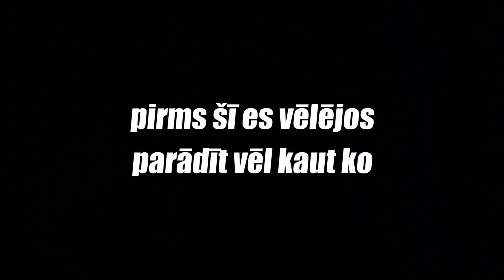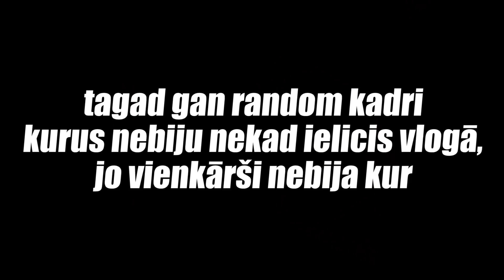NEKAD NEREDZĒTI VIDEO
WOW, paldies ka skatījies!!